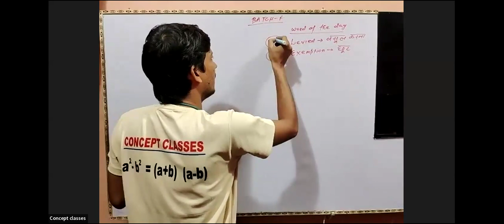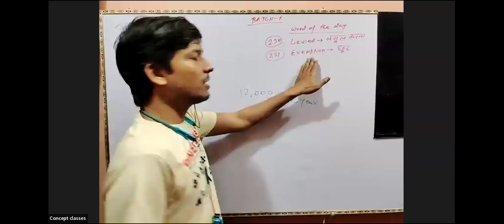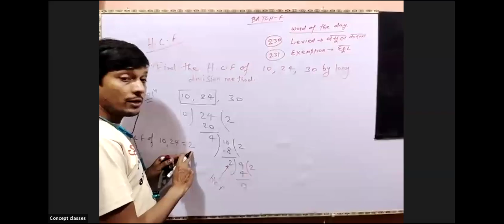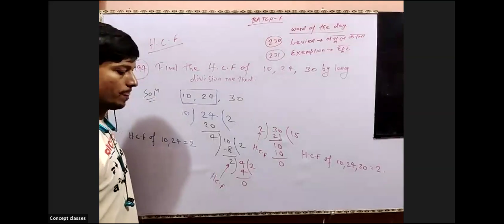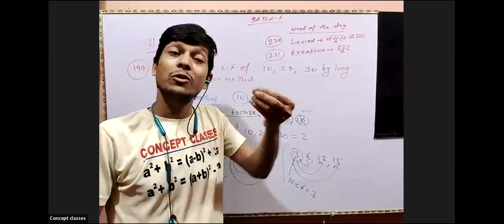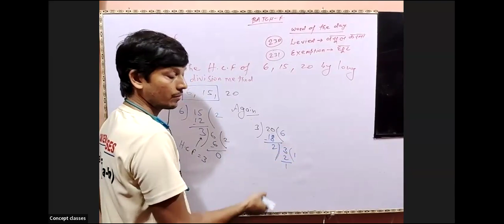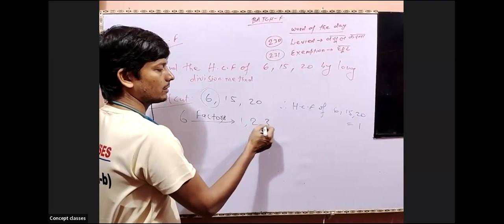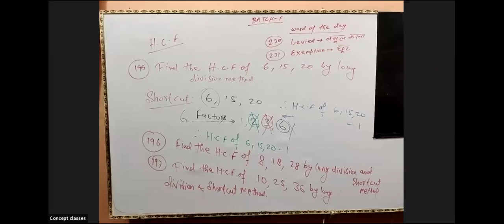H.C.F by long division method & By shortcut method